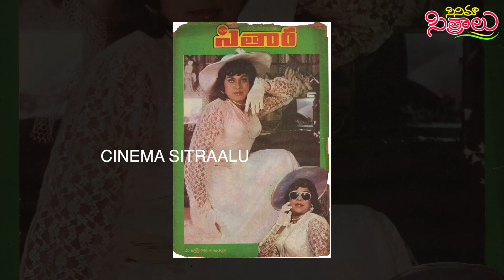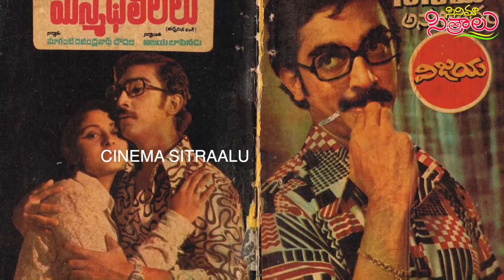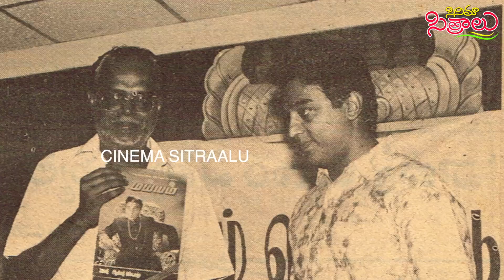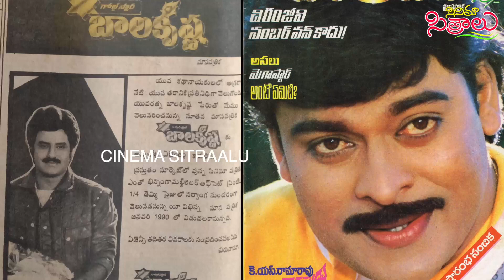Megastar Chiranjeevi, Nandamuri Nata Simham Balakrishna Magazines.. Interesting facts